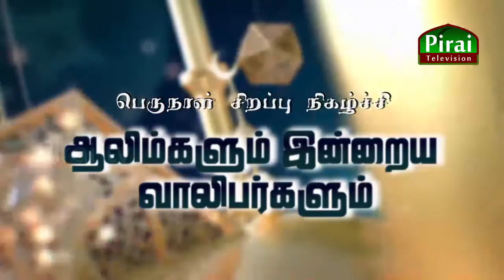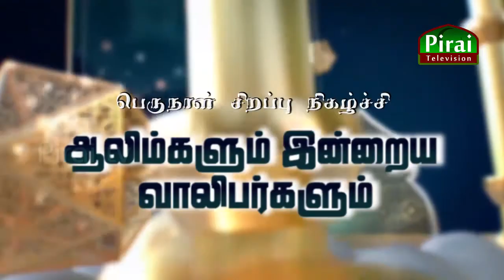ALIMGALUM VALIBARGALUM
Host - Riswan j
Guest- Moulavi Mubarak Najahi / M.Muhad Mahir / M.Zamil Shafeek
Producer - M.Umair Nawshad
Camera & Edit - M.Umair
Chanel Head - j Riswan